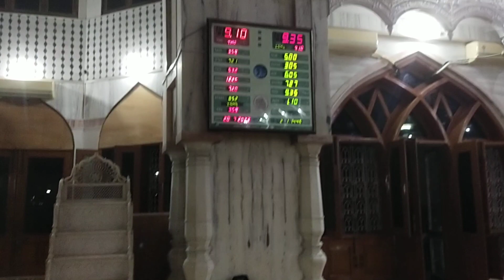Masajide Rashid Darul -Ul- Deoband